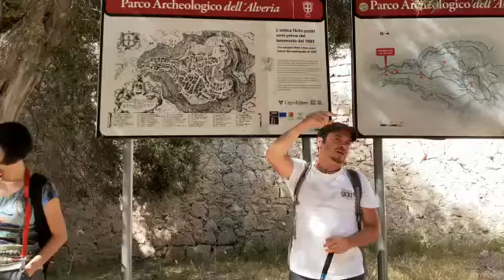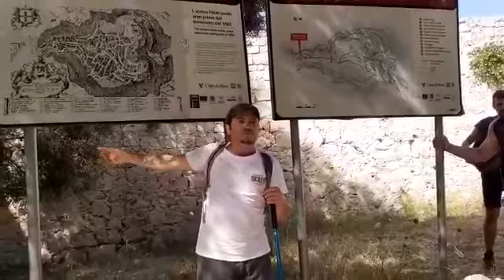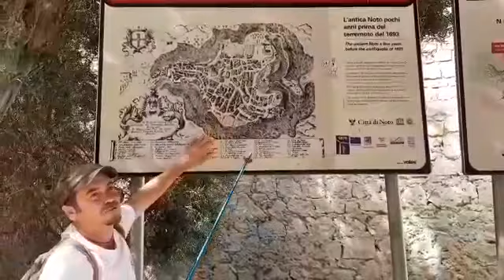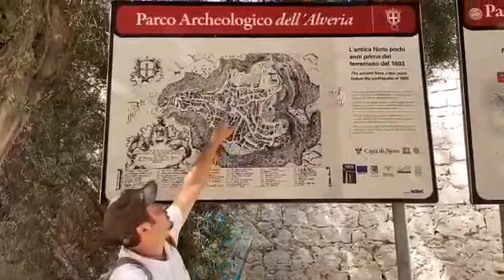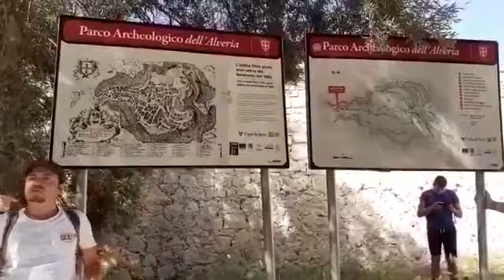Noto Antica, spiegazione iniziale